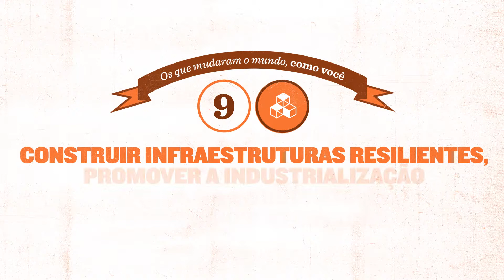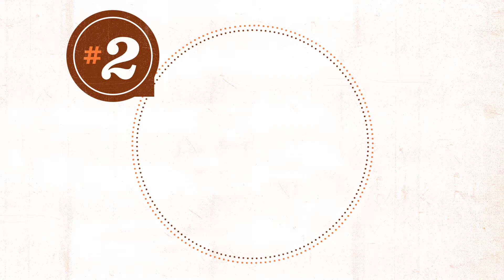ODS 9: Indústria, inovação e infraestrutura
Nossa vida seria muito difícil de imaginar sem as estradas, conexões marítimas, ou sem acesso à energia elétrica, água e
internet. São essenciais para uma sociedade próspera e sustentável. Em muitos Países emergentes e nas áreas rurais dos Países
desenvolvidos, milhões de pessoas não tem recursos para a produção agrícola, nem serviço de telefonia, nem estradas. Você imagina
viver assim? Todo mundo deveria ter acesso a infraestruturas sustentáveis e de qualidade, e trabalhar numa indústria sustentável com
os processos limpos. Isso aumentaria a produtividade e a renda, melhoraria o acesso aos serviços básicos e ajudaria a proteger nossos
ecossistemas. Tudo está unido! É possível se atuamos agora.